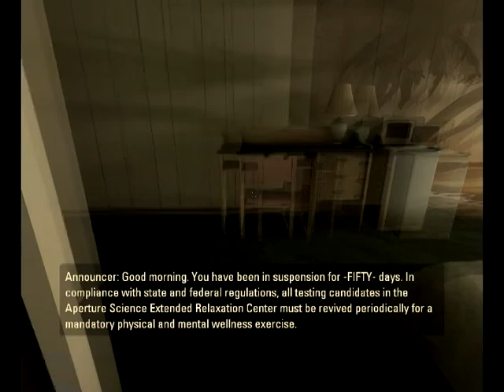Cameron Plays Portal 2 - Part 1